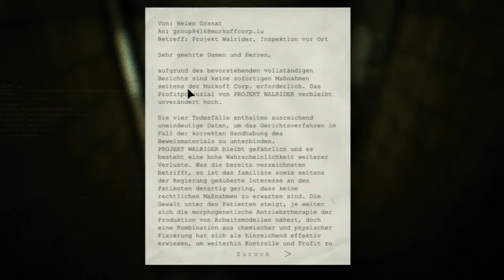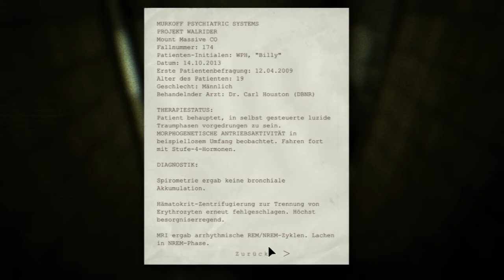FUCK, RENN! - OUTLAST LET'S PLAY 6#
•Willkommen zum 6. Part des Outlast Let's Plays! :)

•Let's Play Outlast - Outlast Walkthorugh
 kommentiertes Gameplay von AlphaKore(2013)